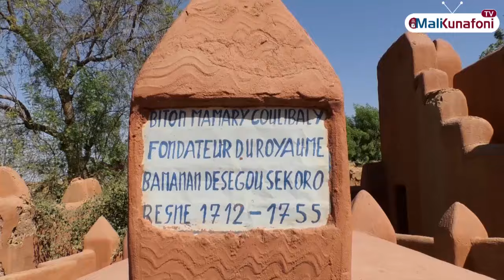Histoir de Biton Mamary Coulibaly Ségou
Malikunafoni.net vous présente les 7 Vestibules de Biton Mamary Coulibaly